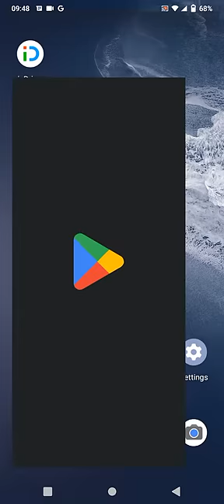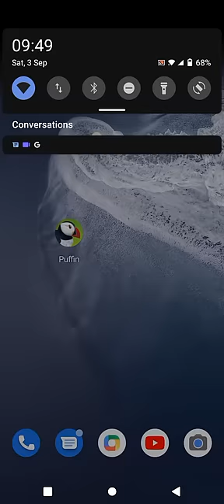how we use Puffin Application destop site in Cell Phone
This video is all about how to use Puffin Web Browser. You can use this app as an alternative to Google Chrome, Safari, Microsoft Edge, etc. This video will show you how to set up the app and start using it on your phone.